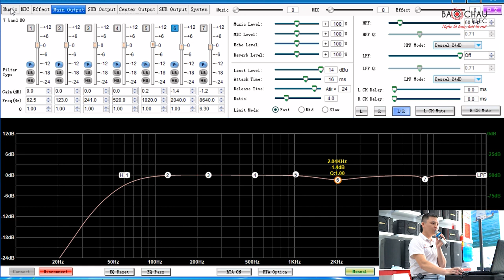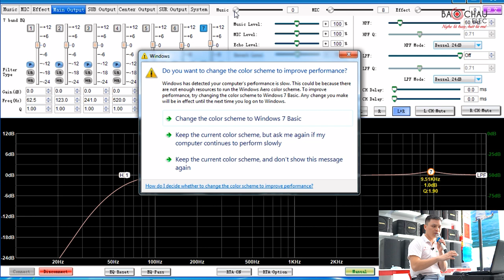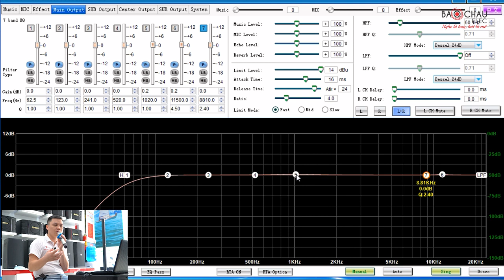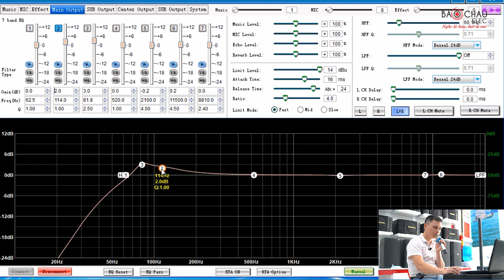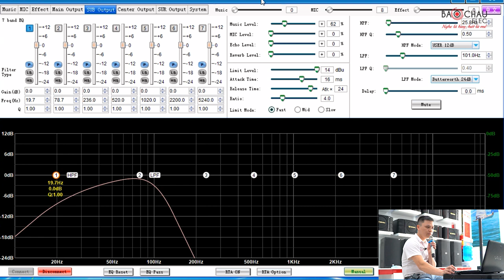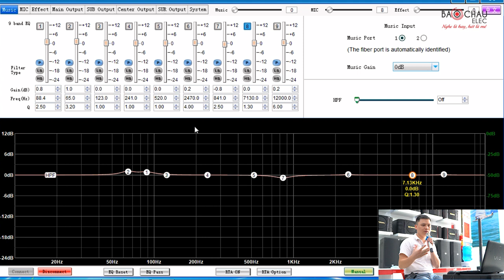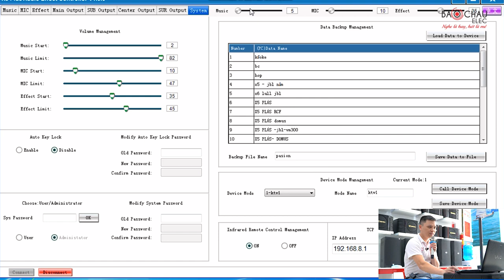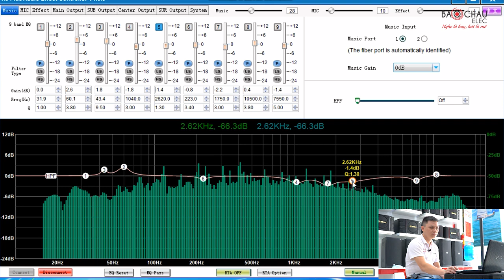Hướng dẫn chỉnh nhạc hay trên Vang Số - Không thể bỏ qua nếu nhà bạn đang dùng vang số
Theo dõi video để có thể biết cách chỉnh nhạc hay trên Vang Số =.

- Hà Nội:
- Hải Phòng: Số 260 Văn Cao, Q. Ngô Quyền . SĐT: 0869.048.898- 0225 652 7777
- Nam Định: Số 30 Đông A, P. Lộc Vượng, TP. Nam Định. SĐT:  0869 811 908